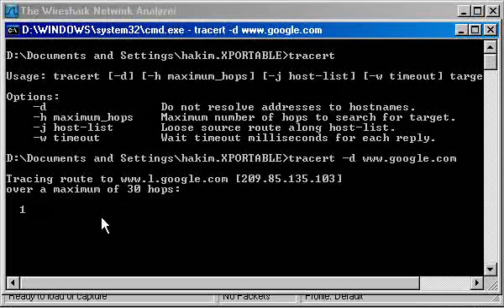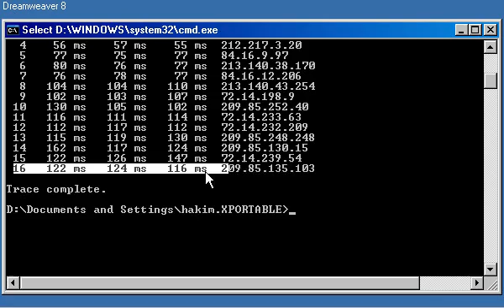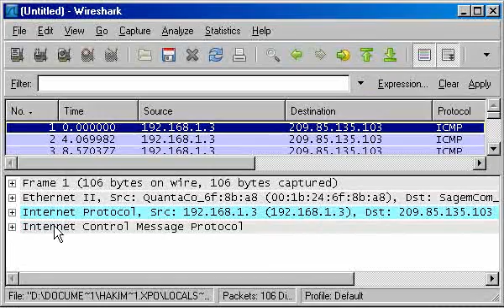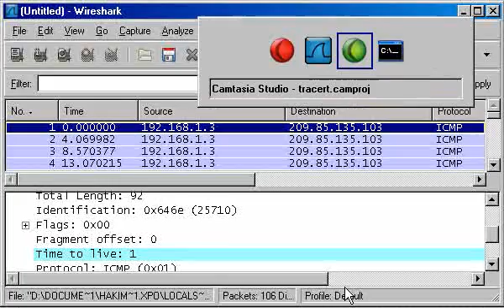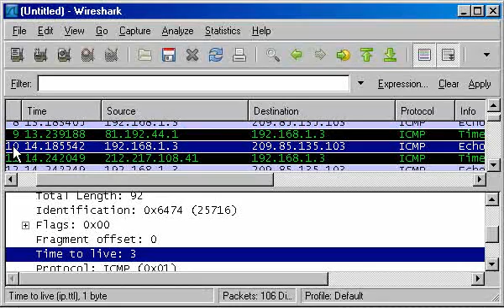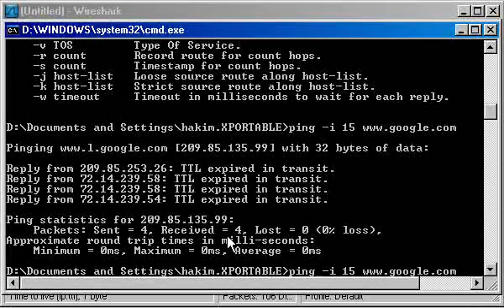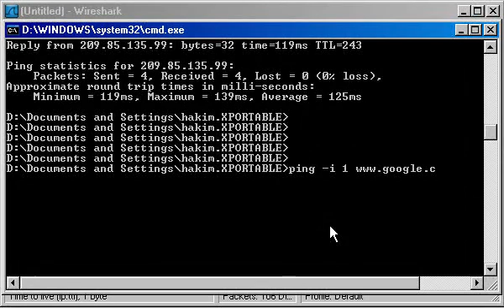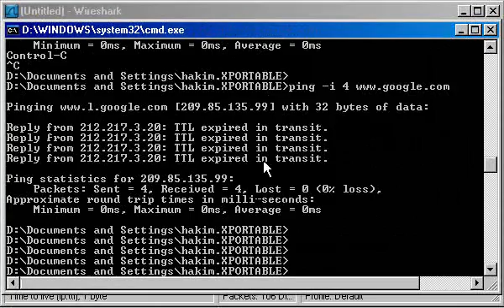How traceroute works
This tutorial explains how traceroute or tracert works.